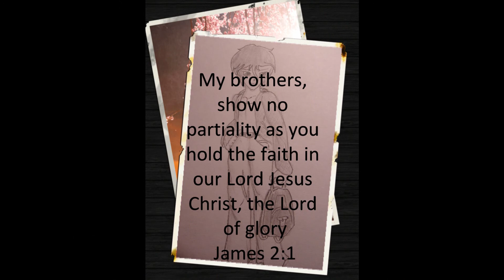Manga Boy Tutorial #10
A manga tutorial for all to enjoy!